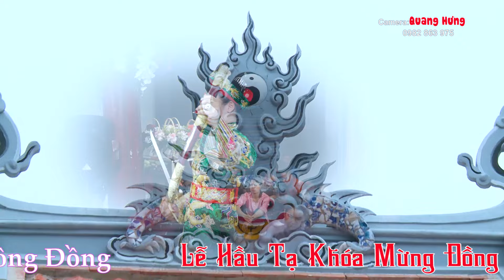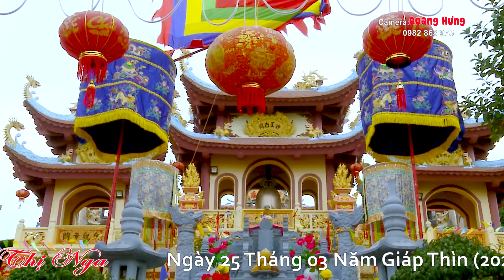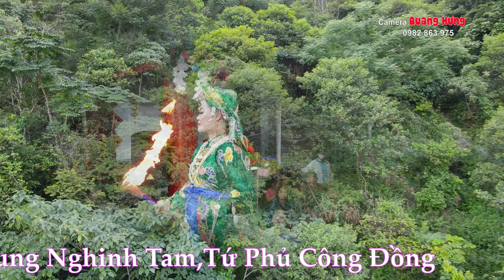Tuyệt Phẩm Hầu Đồng 36 Giá Tại Đền Công Đồng Phủ Dầy . THANH ĐỒNG PHẠM THỊ NGA HD2